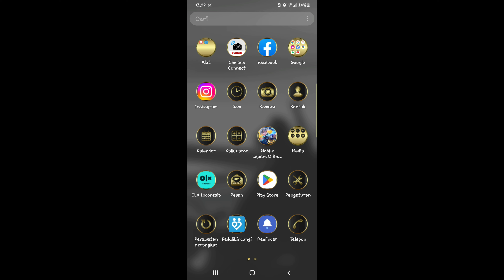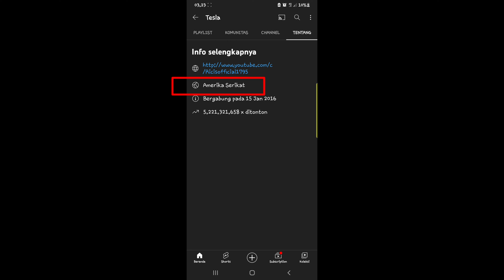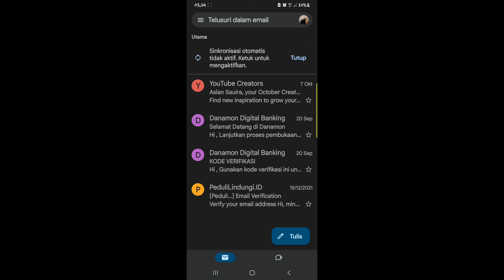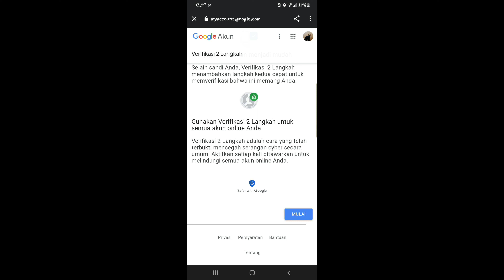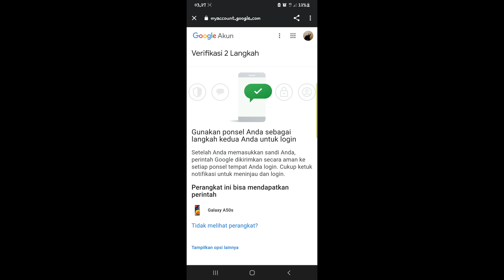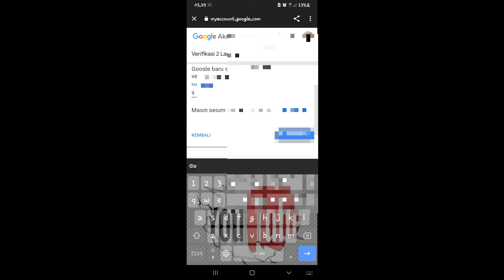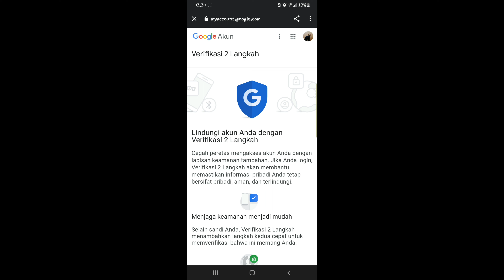KOK BISA AKUN YOUTUBE RICIS OFFICIAL HILANG||CARA MELINDUNGI AKUN YOUTUBE DENGAN PRIVIKASI 2 LANGKAH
Channel youtube ricis official hilang baru baru ini menggempar peryoutuban Indonesia,sontak youtube tersohor dan subscriber terbesar itu mengagetkan karna apa sebab dan kejadiannya akun itu bisa hilang apa karena kelalaian atau karna tidak di privikasi 2 langkah

Channel ini membahas tentang. Unboxing,tutorial,kuliner,mobil & kendaraan,olahraga,perjalanan & acara,blog & orang,cara & gaya,vloger,otomotif,reviewers

INDONESIA🇲🇨

  Minarjan lubis